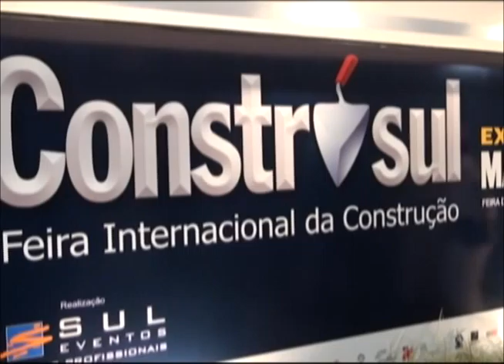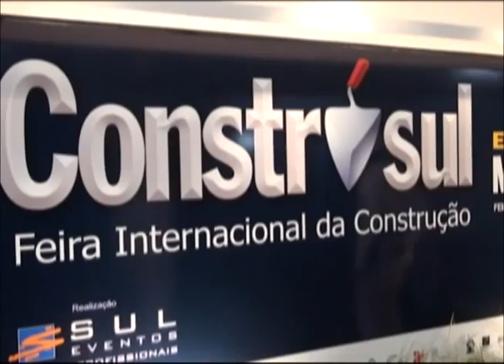RS 219 Bloco 01